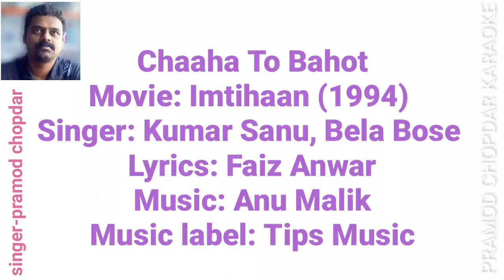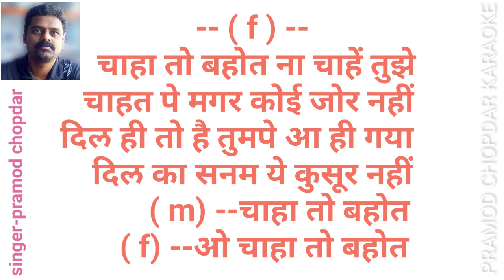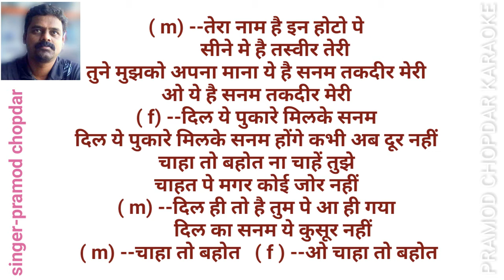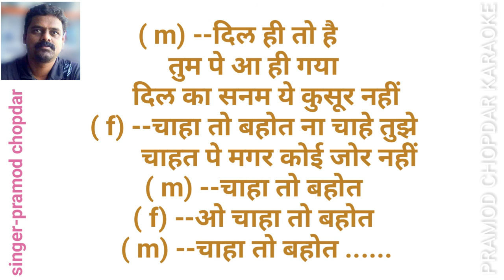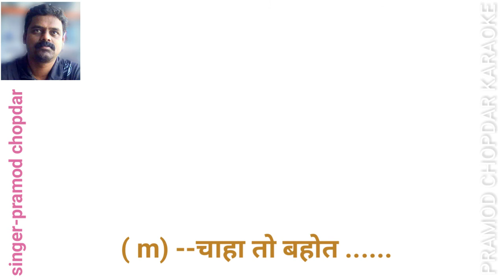chaaha to bahot - Imtihaan - Saif& Raveena - karaoke for female singer's with male voice and lyrics.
Chaha To Bahut Na- Imtehaan - Saif& Raveena - Kumar Sanu & Sadhna-clean and free karaoke with lyrics
चाहा तो बहुत Full Video karaoke Song - Saif Ali Khan & Raveena Tandon | Imtihaan
Movie : Imtihaan (1994)
Starring Sunny Deol, Saif Ali Khan, Raveena Tandon, Baby Ghazala, Asrani, Gulshan Grover, Mohan Joshi, Shakti Kapoor, Dalip Tahil
Director: Harry Baweja, Producer: Paramjeet Baweja,
Singer: Kumar Sanu, Bela
चाहा तो बहुत न चाहें तुझे चाहत पे मगर कोई जोर नहीं चाहा तो बहुत न चाहें तुझे चाहत पे मगर कोई जोर नहीं दिल ही तो है तुम पे आ ही गया दिल का सनम ये कुसूर नहीं चाहा तो बहुत, चाहा तो बहुत चाहा तो बहुत.. चाहा तो बहुत न चाहें तुझे चाहत पे मगर कोई जोर नहीं दिल ही तो है तुम पे आ ही गया दिल का सनम ये कुसूर नहीं चाहा तो बहुत ओ चाहा तो बहुत तेरा नाम है इन होटो पे सीने मे है तस्वीर तेरी तुने मुझको अपना माना ये है सनम तकदीर मेरी ओ ये है सनम तकदीर मेरी दिल ये पुकारे मिलके सनम दिल ये पुकारे मिलके सनम होंगे कभी अब दूर नहीं चाहा तो बहुत न चाहें तुझे चाहत पे मगर कोई जोर नहीं दिल ही तो है तुम पे आ ही गया दिल का सनम ये कुसूर नहीं चाहा तो बहुत ओ चाहा तो बहुत जाने किस तरह वो जीते हैं जिन का कोई दिलदार नहीं पत्थर होंगे उनके दिल में जिन को किसी से प्यार नहीं ओ जिन को किसी से प्यार नहीं करती न कैसे इकरार तुमसे करती न कैसे इकरार तुमसे इतनी भी हम मगरूर नहीं चाहा तो बहुत न चाहें तुझे चाहत पे मगर कोई जोर नहीं दिल ही तो है तुम पे आ ही गया दिल का सनम ये कुसूर नहीं चाहा तो बहुत न चाहे तुझे चाहत पे मगर कोई जोर नहीं चाहा तो बहुत ओ चाहा तो बहुत चाहा तो बहुत

प्रमोद चोपदार
singer & composer